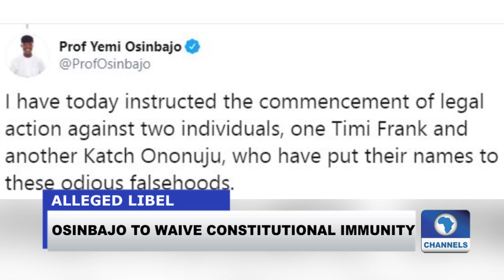Update: Osinbajo Vows To Waive Constitutional Immunity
Morning News Update September 26, 2019.

The Vice President, Professor Yemi Osinbajo, says he is ready to waive his constitutional immunity to enable the most robust adjudication of several baseless allegations, insinuation and falsehoods against his person and office. Elsewhere, Mr Femi Falana who is counsel to the convener of the RevolutionNow Protest, Mr Omoyele Sowore, says despite fulfilling the bail conditions of his client, the Department of State Services (DSS) is yet to release him.
Find these stories and others in this edition of The News in Two Minutes.

Two Minutes gives you a rundown of the most important news for the day. Start your morning updated and end the evenings with a recap of the day’s headlines. All in two minutes.